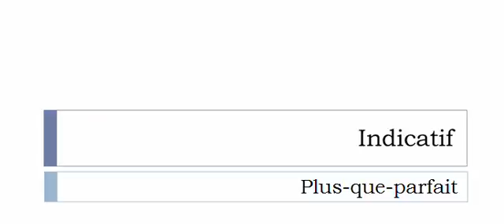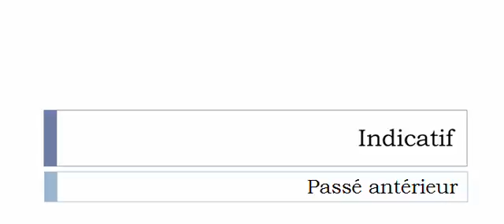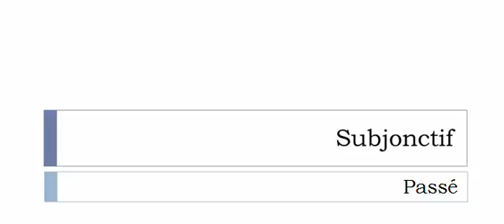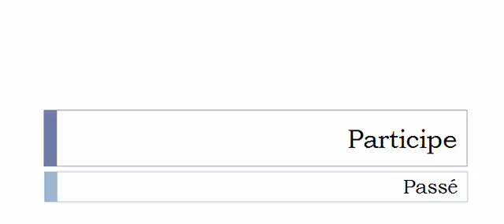Conjugate French verb # Réveillonner = Christmas Eve